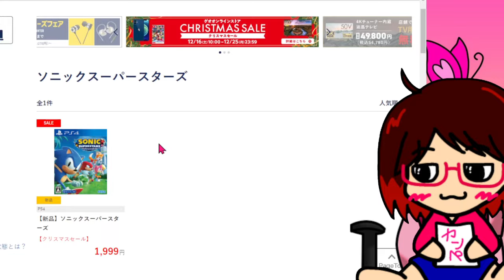《 ゲオ 》GEOオンライン追加情報！ゲオのクリスマスセール~2023,12,16 12,25~【 GEO・セール・ゲーム・BLACFRIDAY・日記・Vlog 】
ゲオセールのHP

🔅週間スケジュール🔅　※家の事情・体調不良・優先動画などでの変更有。
※ショート動画等は作れたらアップしていきます🌟
月…🕔その他　　🕖実況動画　夜、ラジオ⇒24時～
火…🕔その他　　🕖実況動画　夜、マリカ⇒22時～
水…🕔その他　　🕖実況動画　夜、ゲームか休み
木…🕔その他　　🕖実況動画　夜、ゲームか休み
金…🕔セール情報🕖実況動画　夜、定期コラボ配信⇒21時半～
土…🕔その他　　🕖実況動画　夜、かじりつき⇒22時～
日…🕔その他　　🕖実況動画　夜、メンバー⇒22時～